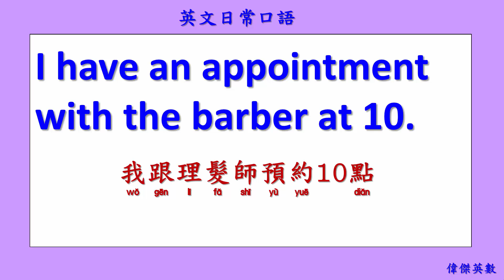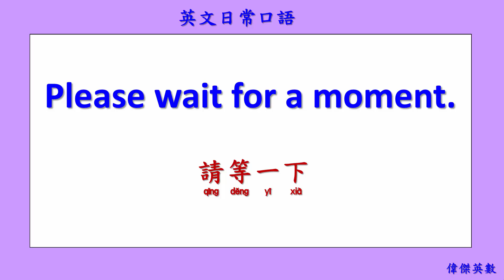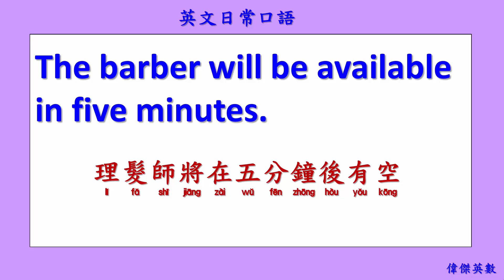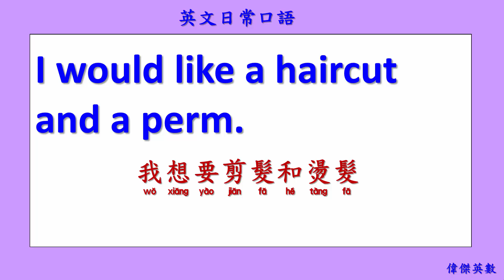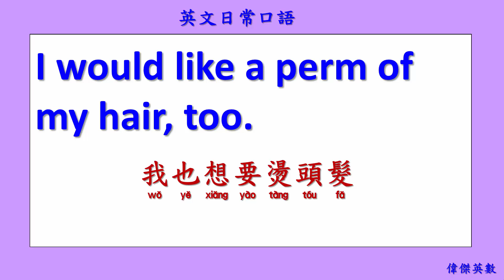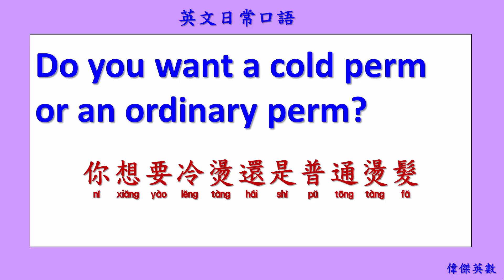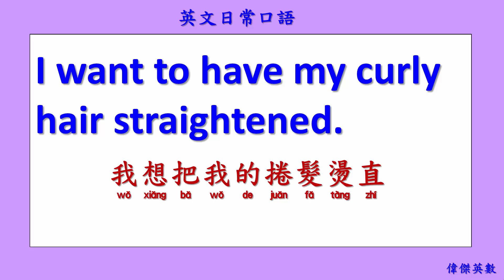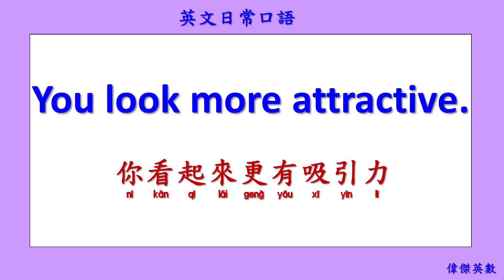英文日常口語 92 (English Daily Conversation with Chinese 92.)